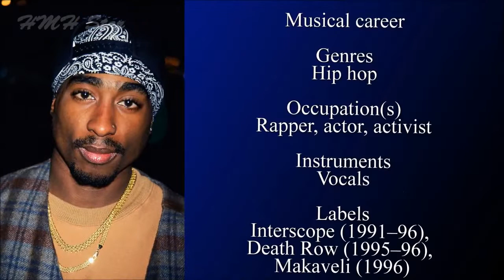Tupac Shakur Net Worth